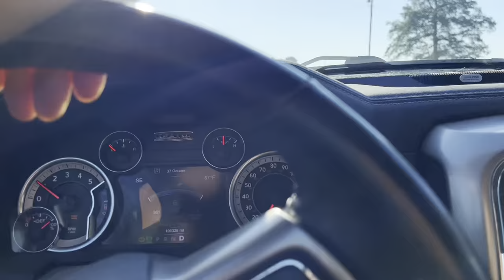NBHA STATE FINALS — DAY 1 (Barrel Racing Vlog)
Day 1 of the Kentucky NBHA State Finals was a lot of fun! My good mare had to stay home because of an abscess, so 3yo Evie who’s only had an inconsistent 2mo on the pattern had to take her place. On this day, she ran a 17.9. Not a pretty run—my fault entirely—but she did as good as a adhd 3yo could.